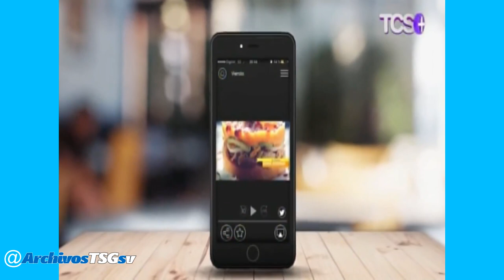TCS+ El Salvador: Pase de A Cocinar a Noticias TCS + (10-10-2023)